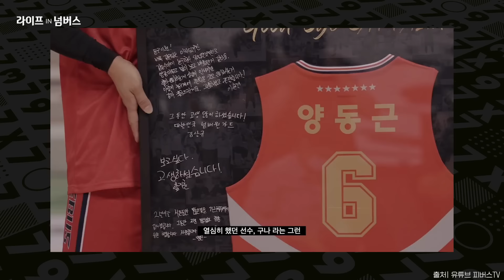유재학 감독 한 마디에 달았던, 등번호 6번의 이유! | [라이프IN넘버스]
미술, 스포츠, 음악, 미식 분야의 사람들을 만나,
숫자를 초월하는 놀라운 인사이트와 그보다 더 진한 라이프 스토리를 듣는
신개념 컬쳐 토크쇼 ‘🎬 LIFE IN NUMBERS(라이프 인 넘버스)’

오늘의 [라이프 인 넘버스] 대망의 일곱번째 손님은?
울산 현대모비스 피버스 수석코치 양동근입니다!
양동근 수석코치가 전해주는 [라이프 인 넘버스]는 무엇일까요?